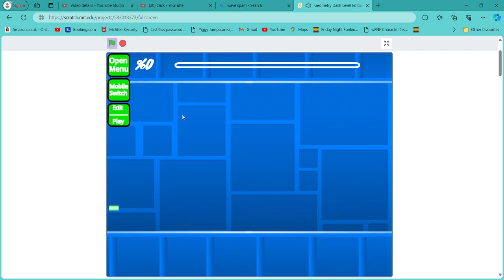scratch gd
GD level in scratch geometry dash editor